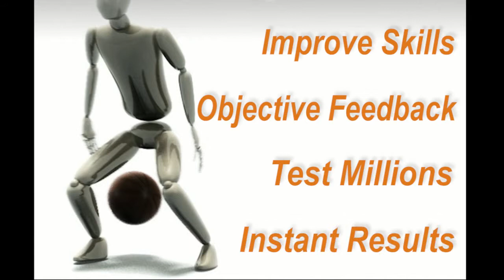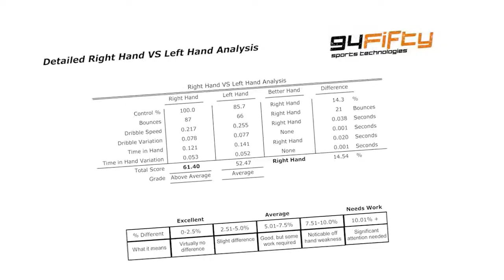94Fifty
94Fifty Sports Technology